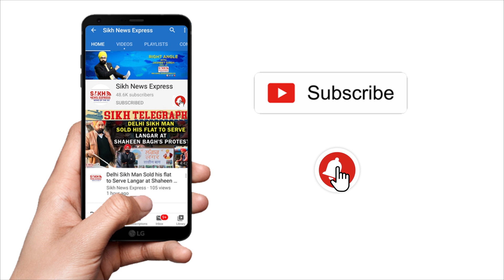Tarn Taran ਦੇ ਪਿੰਡ Vein Poin ਦਾ ਜਵਾਨ Jasbir Singh Jammu Kashmir ਵਿਚ Terrorist Attack 'ਚ ਸ਼ਹੀਦ || SNE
Jammu & Kashmir Terrorist Attack: TarnTaran ਦੇ ਪਿੰਡ Vein Poin ਦਾ ਜਵਾਨ Jasbir Singh Jammu Kashmir ਵਿਚ Terrorist Attack 'ਚ ਸ਼ਹੀਦ, Family ਤੇ ਟੁੱਟਿਆ ਦੁੱਖਾਂ ਦਾ ਪਹਾੜ || SNE